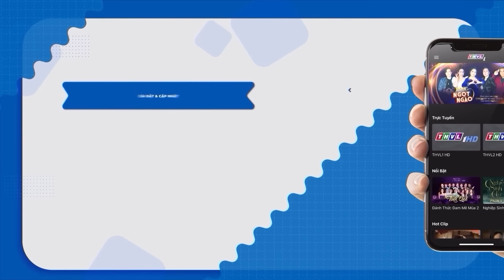THÍ SINH VÙNG NÚI Mang CON 3 TUỔI THEO Nhưng GIỌNG CA QUÁ NGỌT NGÀO | THVL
THÍ SINH VÙNG NÚI Mang CON 3 TUỔI THEO VÌ 5 NGÀY CHƯA ĂN GÌ Nhưng GIỌNG CA QUÁ NGỌT NGÀO | THVL